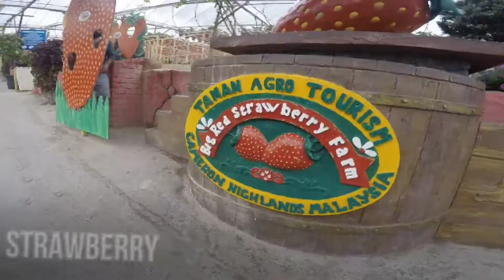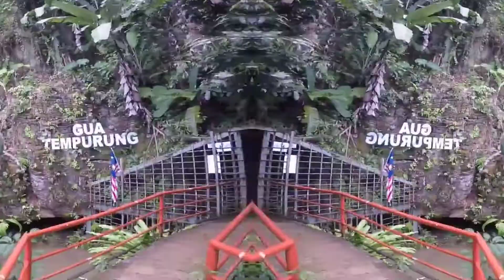Malaysia roadtrip adventure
One awesome & memorable roadtrip in west Malaysia, shot exclusively on goPro Hero5